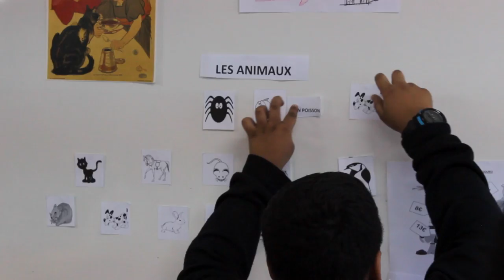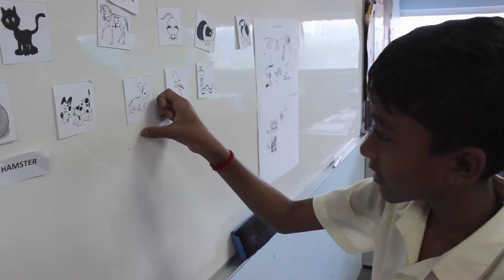LESSONS: Studying French at Cempaka Schools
Bonjour! A glimpse of our French Class in our Primary School.